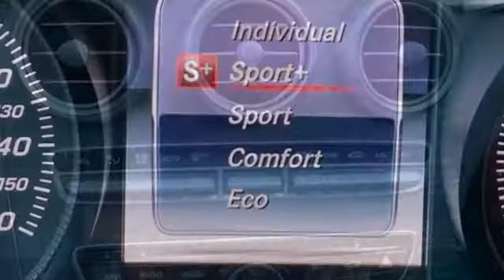Used 2017 Mercedes-Benz C-Class Roswell GA Atlanta, GA 443195B2 - SOLD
Year: 2017
Make: Mercedes-Benz
Model: C-Class
Trim: C 300
Engine: 2.0L I4 Turbocharged
Transmission: 7G-TRONIC PLUS 7-Speed Automatic
Color: Gray
Interior: Sport Black
Mileage: 62212
Stock #: 443195B2
VIN: 55SWF4JB9HU182499
Recent Arrival! Priced below KBB Fair Purchase Price!brbr$299 Decontamination Fee, Aluminum Pedals w/Rubber Studs, AMGA® Sportline, Blind Spot Assist, Burmester Surround Sound System, Entrance Lamps in Doors, Flat Bottom Sport Steering Wheel, Front Brakes w/Perforated Discs, KEYLESS GOA®, MB-Tex Dashboard, Premium 2 Package, SiriusXM Satellite Radio, Sport Package, Sport Package Interior, Sport Suspension, Sport Package Exterior, Static LED Headlamps. Selenite Gray Metallic 2017 Mercedes-Benz C-Class C 300 RWD 24/34 City/Highway MPGbrbrbrReviews:br * The interior is impeccably crafted; there are plenty of available cutting-edge features; exterior styling turns heads everywhere. Source: Edmunds

Address:
11185 Alpharetta Hwy